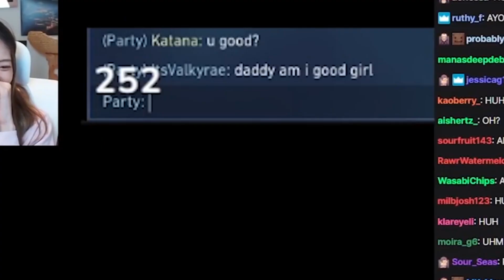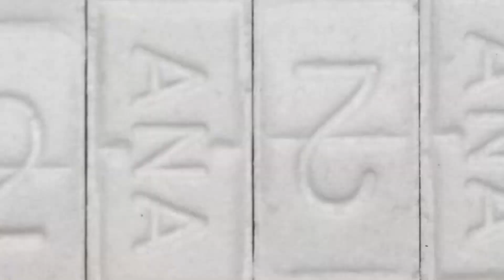Fregend - Daddy Issues (Official Music Video)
daddy issues daddy issues yeah thats what she got